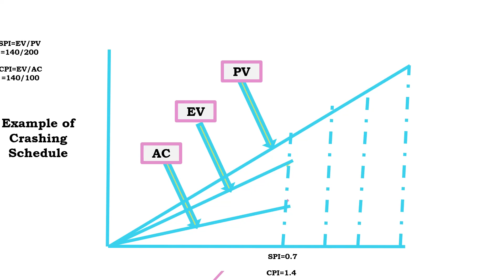Fast Tracking vs Crashing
Do you want to take the PMP certification test? In this video, you'll learn about the PMP exam's fast tracking and Crashing a Project  schedule requirements. Achieving your project management certification is a milestone that will set you apart in your career. But if you're not prepared, it can be an uphill battle to conquer this exam. Check out this video to help you prepare for the PMP exam and increase your chances of passing on your first try!

There are Twelve Agile Manifesto Principles covered:

- Our highest priority is to satisfy the customer through early and continuous delivery of
valuable software
- Welcome changing requirements, even late in development. Agile processes harness
change for the customer’s competitive advantage
- Deliver working software frequently, from a couple of weeks to a couple of months, with
a preference to the shorter timescale
- Business people and developers must work together daily throughout the project
- Build projects around motivated individuals. Give them the environment and support they
need, and trust them to get the job done
- The most efficient and effective method of conveying information to and within a
development team is face-to-face conversation
- Working software is the primary measure of progress
users should be able to maintain a constant pace indefinitely
- Continuous attention to technical excellence and good design enhances agility
- Simplicity—the art of maximizing the amount of work not done is essential
- The best architectures, requirements, and designs emerge from self-organizing teams
- At regular intervals, the team reflects on how to become more effective, then tunes and
adjusts its behavior accordingly

About Visual PMP Academy: We are dedicated to helping you pass your PMP exam and get your certification. Using animated videos, we ensure our presentations are both engaging and educational.

PASS YOUR PMP CERTIFICATION EXAM ON THE FIRST TRY!